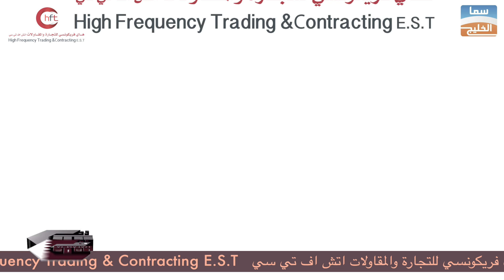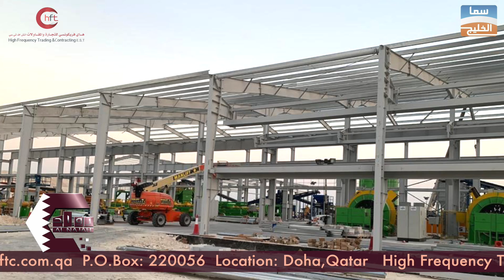High Frequency Trading & Contracting E S T